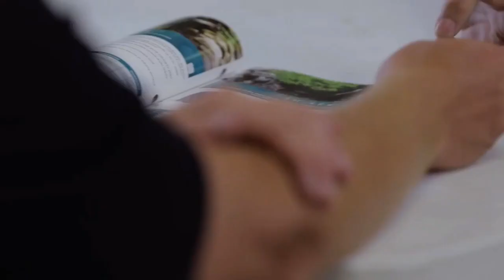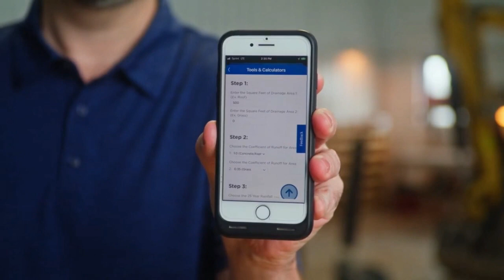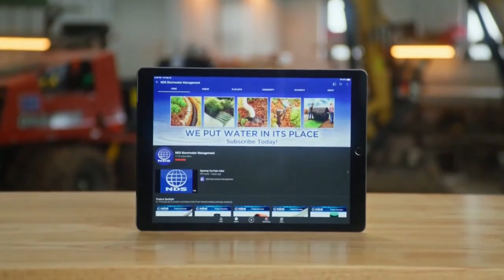Water Zone by Toro on Thu, 8 Feb, 2024